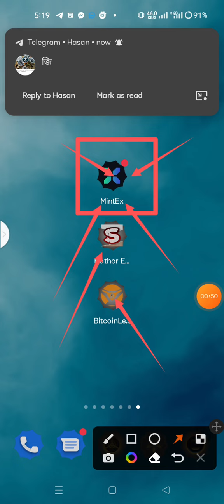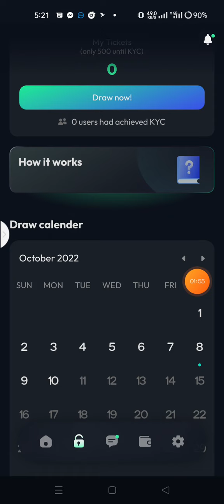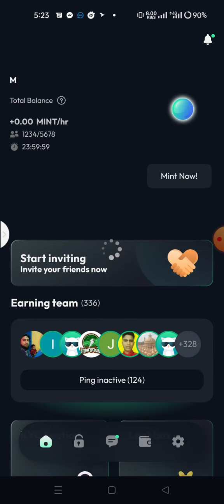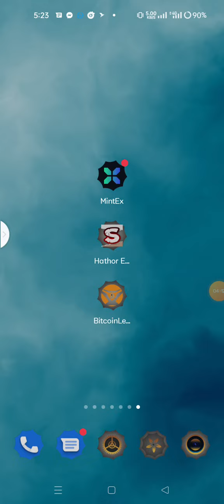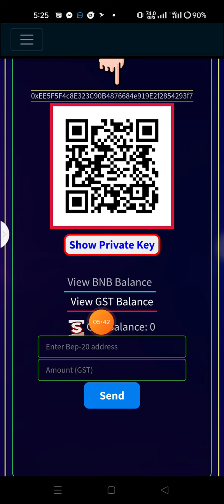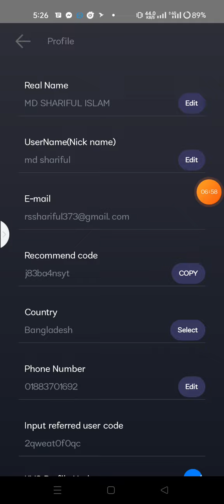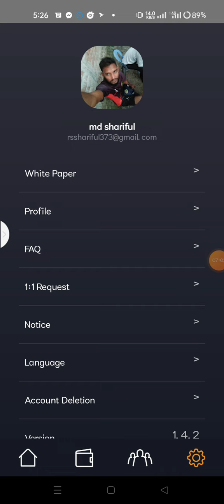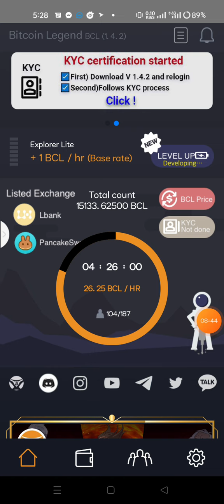mintex mining kyc announcement